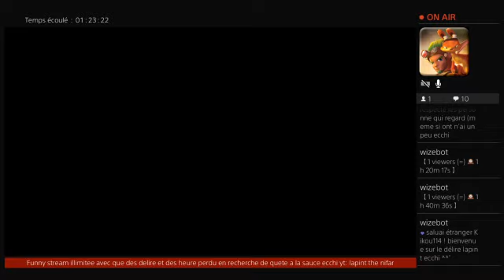FF15 le donjon hanté de sequlette